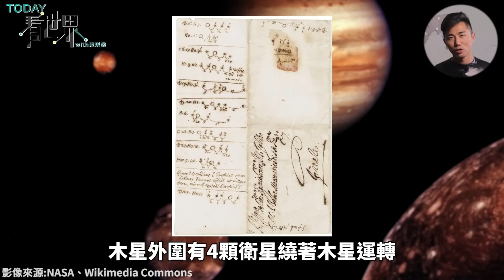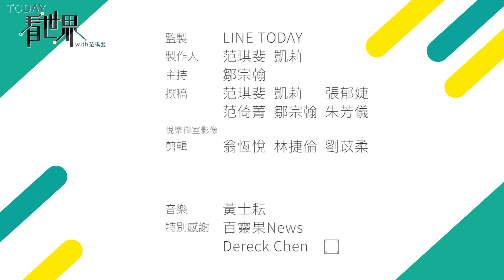太空望遠鏡大突破！史上最遠最清晰圖像，解開宇宙起源可能性大增【TODAY 看世界｜小發明大革命】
不久前，NASA 第一次公布了 韋伯太空望遠鏡 拍攝星雲、星系的影像，不只拍到了至今 宇宙 最深處也最清晰的紅外線影像圖，照片中還在一顆系外行星（WASP-96b）周圍的大氣拍到有疑似水氣的特徵。這是否代表距離地球1000多光年遠的星球，和地球一樣適合生物生存呢？今天就來認識 太空望遠鏡 的歷史。

＊影片 3:28 - 3:33 處，伽利略的畫像誤植為哥白尼，在此致歉